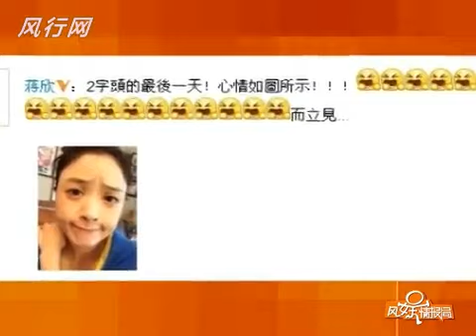《娱乐资讯》蒋欣斥责记者太八卦 否认叶祖新微博示爱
蒋欣斥责记者太八卦 否认叶祖新微博示爱